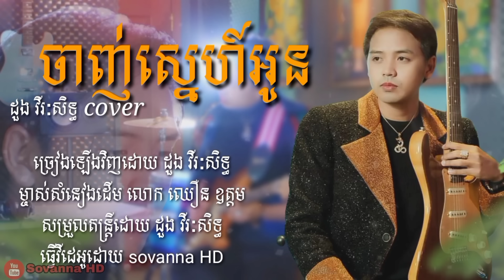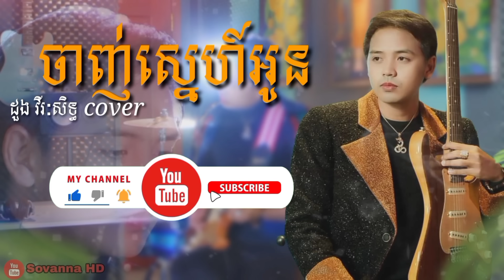(AODIO LYRICS) ចាញ់ស្នេហ៍អូន ច្រៀងឡើងវិញ ដួង វីរៈសិទ្ធ chanh sne oun cover by doung virakseth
*បទ ចាញ់ស្នេហ៍អូន
*ម្ចាស់សំនៀងដើមលោក ឈឿន ឧត្តម
*ច្រៀងឡើងវិញដោយ ដួង វីរៈសិទ្ធ
+សម្រួលតន្ត្រី ដោយ ដួង វីរៈសិទ្ធ